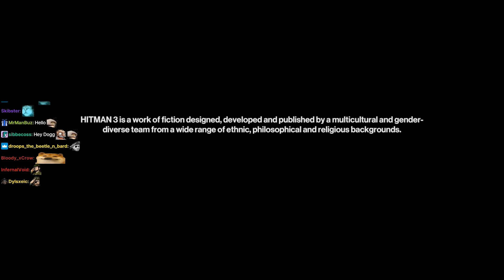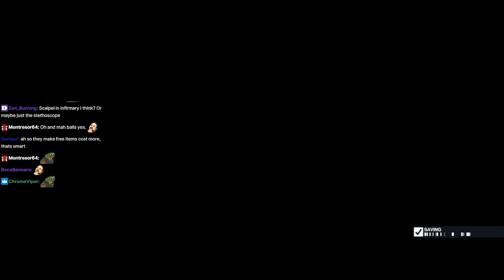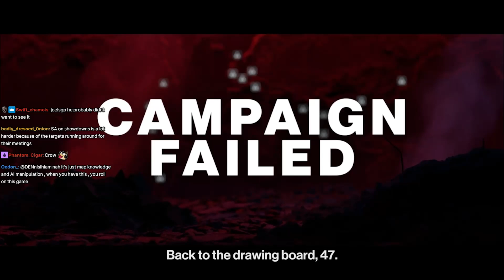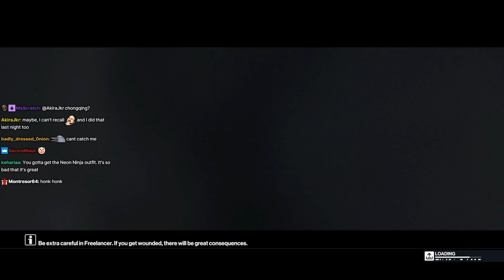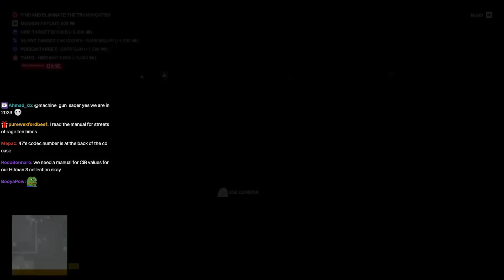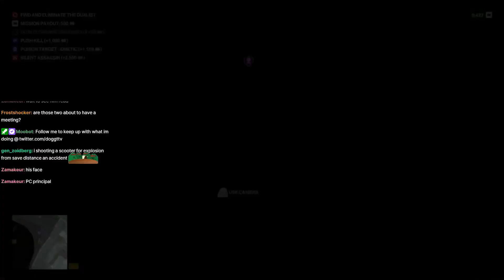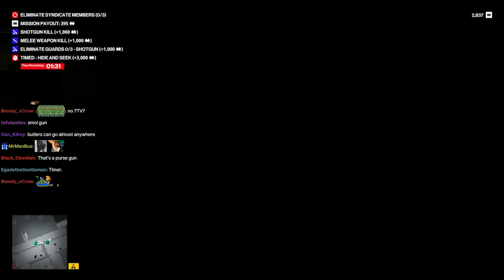[Threedogg] Hitman: World of Assassination (Part 37)